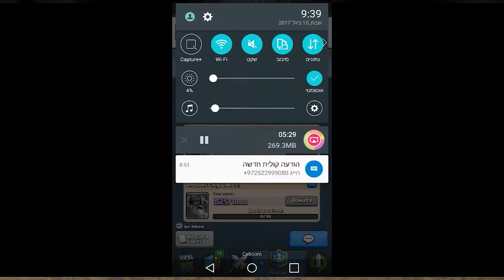CLASH ROYALE REVIEW